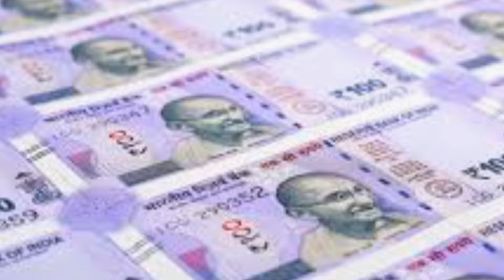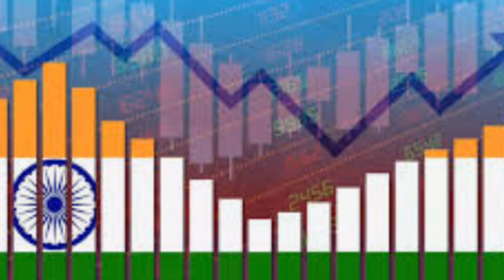Criteria for Currency Printing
Logic and criteria behind currency printing told@Maverick-lk1ww